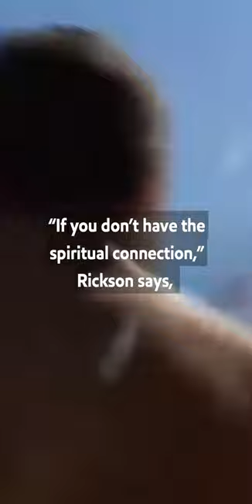The Beautiful Philosophy of Rickson Gracie